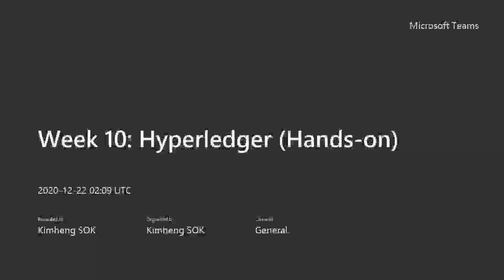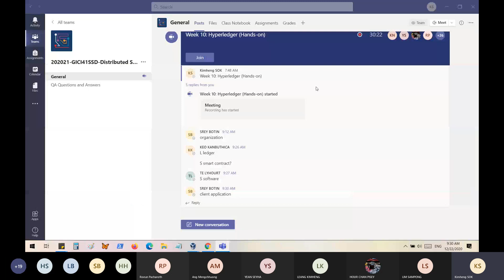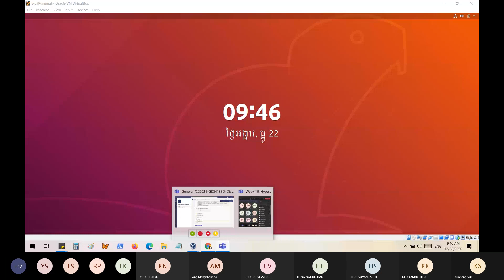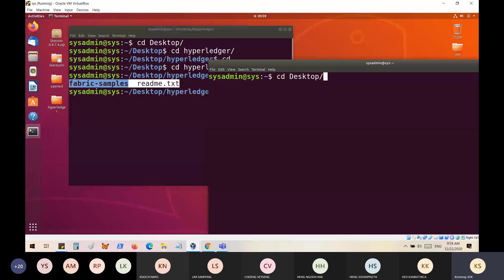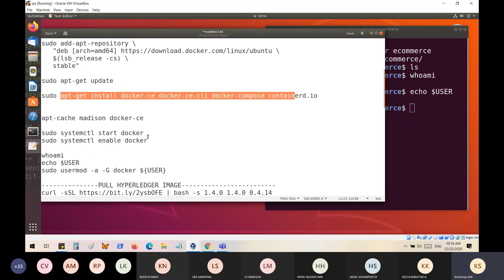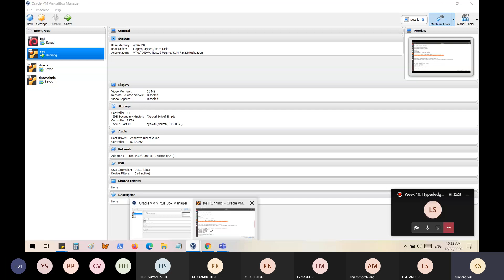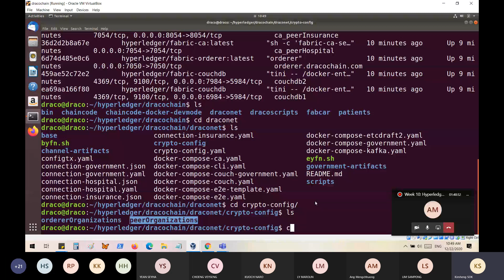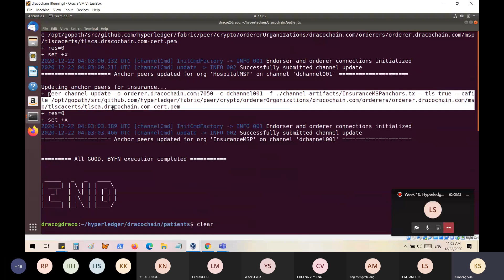session 11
note* session depends on week that we studied

lecturer : Mr. Sok Kimheng
Department : I4-GIC_37th
Time : 09:00 - 11:00 a.m
Date :22nd December 2020
major : Distributed System